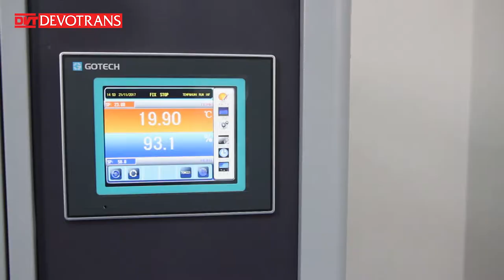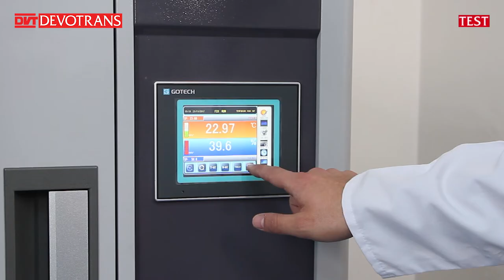VERTICAL WATER VAPOUR PERMEABILITY TESTER ZGT 7005 EV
THIS MACHINE IS DESIGNED FOR DETERMINING WATER VAPOUR PERMEABILITY OF FUR (INCLUDING VAMPS, UPPER SHOE MATERIALS AND LINING).